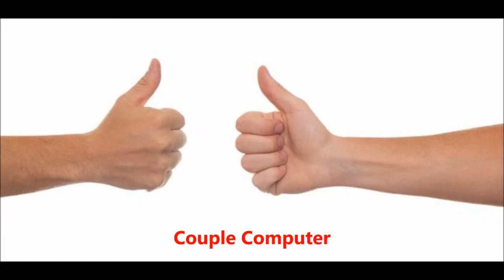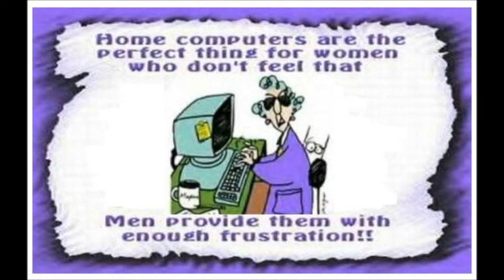Kitten & Husky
142 mb - 8:00 mins - 3 songs - 1/20/016. - Kitten & Husky befriended. Photos that were timely taken. Jokes.